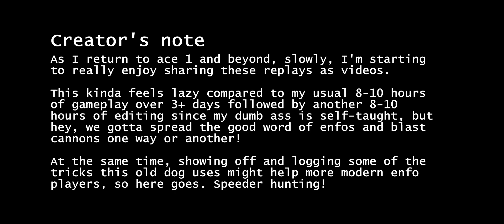FIGHT - Battle Bay counter-speeder enfo gameplay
I'll probably be making more of these since the long-term project I've been working on is gonna take a bit more. I'm kinda having fun with these edits though, no lie!